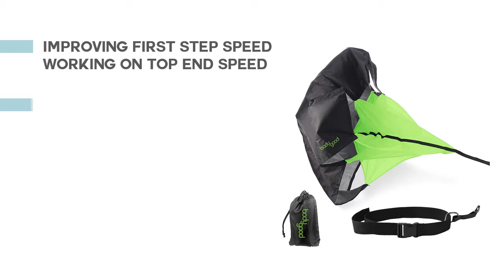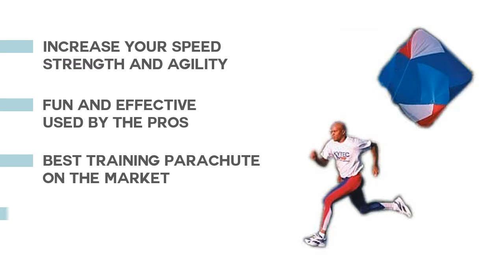Best Speed Training Parachute 2019 : Top 5 Speed Training Parachute Reviews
Most of the time we select wrong type of products without see any reviews. Check details below :

1.SKLZ Speed Chute Unisex

2.Unlimited Potential Speed Chute

3.BodyGood Pro Grade Running Parachute

4.PIRADO Speed Parachutes Power

5.POWER FITNESS PARACHUTE